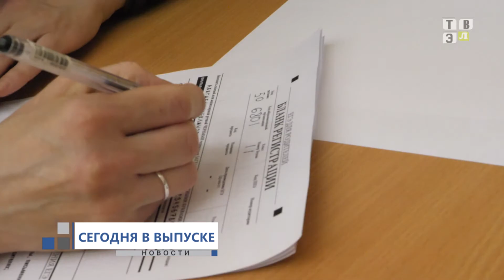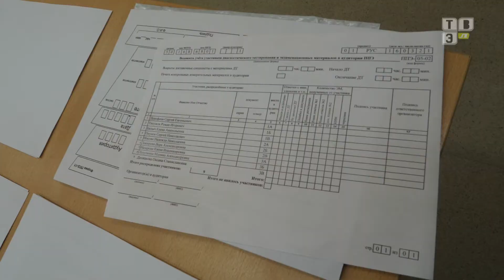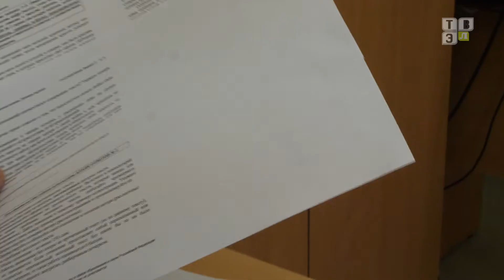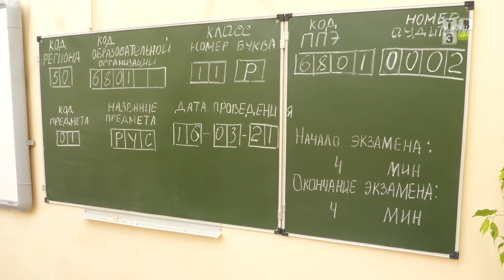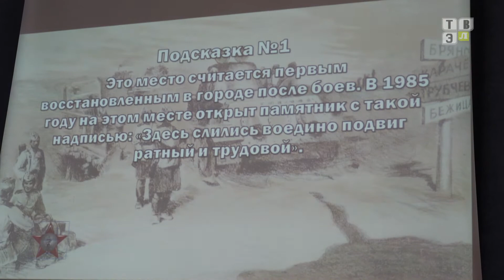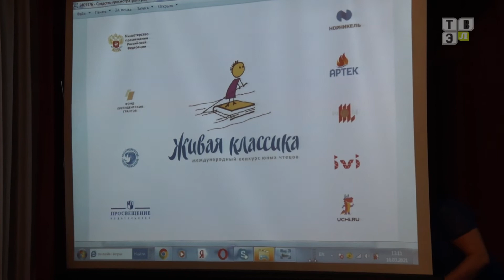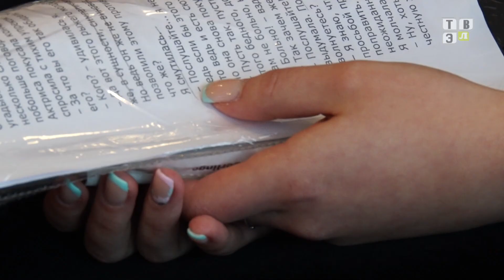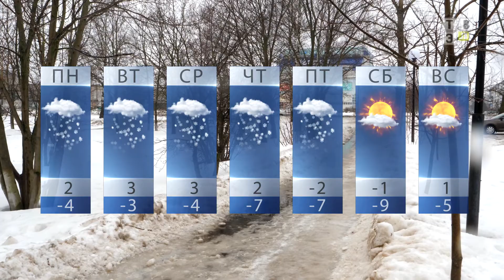ТВЭл - Новости. (17.03.21)